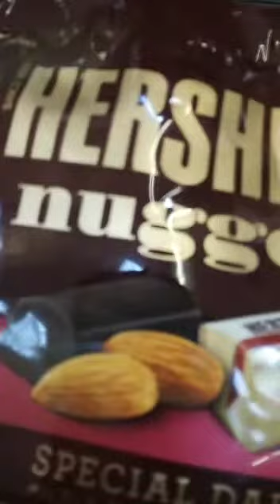SWEETER THAN HONEY!!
chocolate